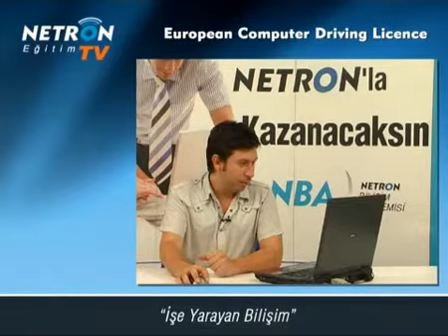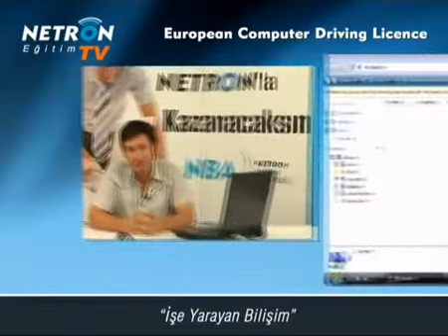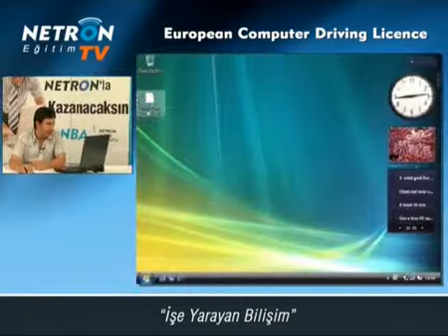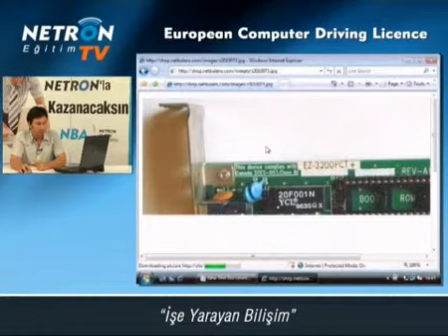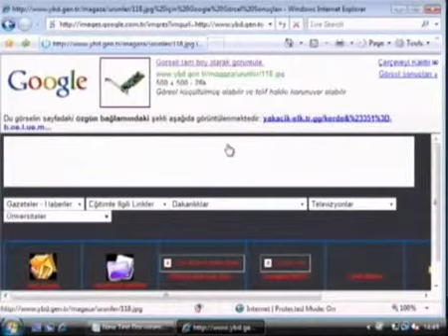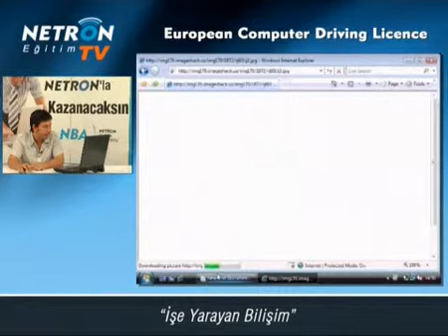Netron'dan ECDL Eğitimi (2.Ders)